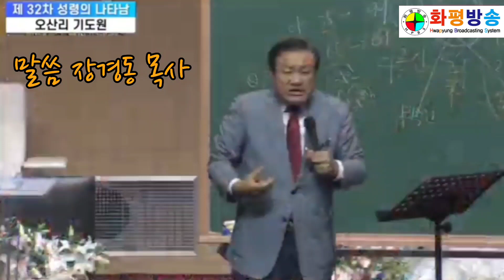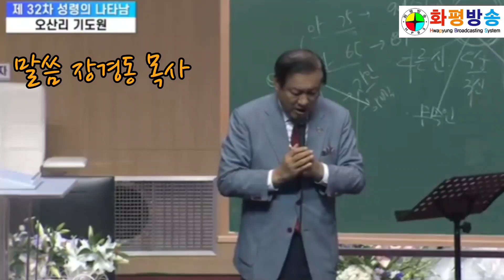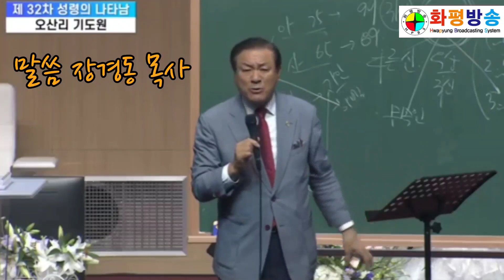화평방송 - [간증] 불교, 미신 집안레 태어난 장경동 목사 오산리최자실금식기도원 (230905)